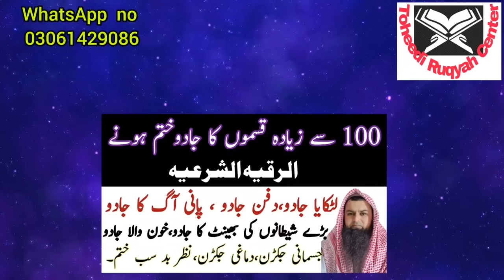100 se Ziyda Qismon ke Jadu ko Khatem kerne Ka Ruqyah | Ruqyah for 100 Types of Black Magic | Dam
100 se Ziyda Qismon ke Jadu ko Khatem kerne Ka Ruqyah | Ruqyah for 100 Types of Black Magic | Dam |
100 qisam ka jadu khatem kerne ka sirf aik Dam.
jadu khatem kerne wazifa.
sifli jadu ka tor.
kala kadu torne ka dam.
her qism ka jadu torne ka wazifa.
her tarah ka jadu khatem kerne ka dam.
Qari Muhammad Ruman Zahoor.
Toheedi Ruqyah center.
Jadu Jin Bandish Kerne Ka Ruqyah.
Ruqyah Shariah for All Kinds of Black Magic.
Ruqyha For Kala Jadu.
Sifli jadu ka wazifa.
100 se Ziyda Qismon ke Jadu ko Khatem kerne Ka Ruqyah | Jismani jakren dafan dimagi dabai ka dam |
۱۰۰ قسم کا جادو ختم کرنے کا دم۔
قاری محمد رمان ظہور۔
توحیدی رقیہ سنٹر